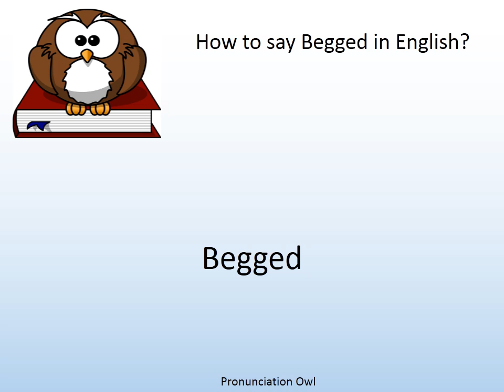How to say Begged in English? - Pronunciation Owl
How to say Begged in English? Learn the pronunciation of Begged!